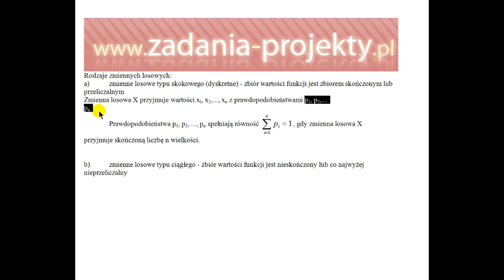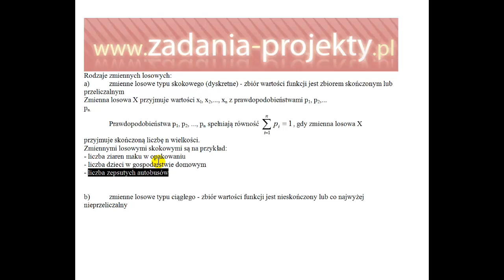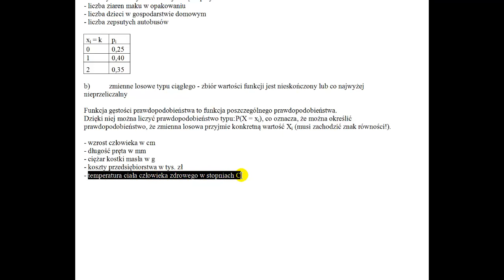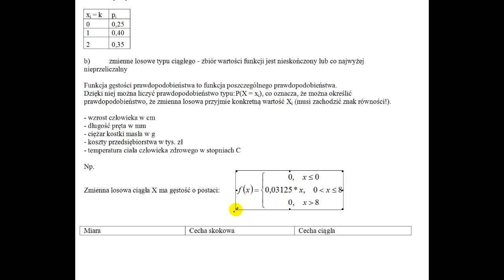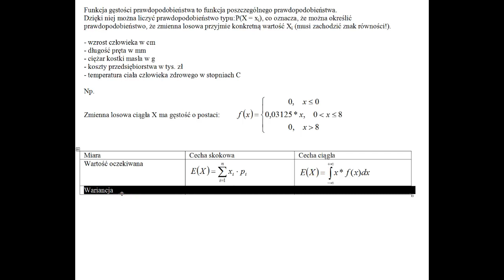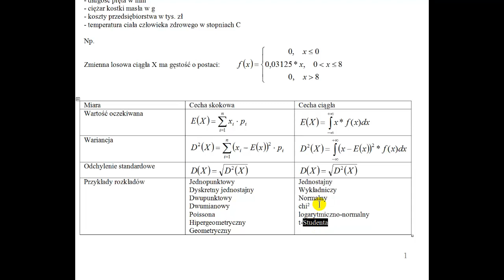Zmienna skokowa czy ciągła? - definicja, przykład, podział typy parametry rozkładu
Na filmie pokazuję jak rozróżnić między sobą dwa typy zmiennych losowych. Podział wg rodzaju wartości przyjmowanych przez zmienne: skokowe a ciągłe. Na podstawie definicji, przykładów z życia. Pokazuję jak można wyliczyć podstawowe parametry posiadanego rozkładu, jak również wskazuję na przykłady zmiennych.

W tym filmie, omawiam przykładowe zadanie ilościowe, w którym poruszam kwestię zmiennych skokowych i ciągłych. Przedstawiam ich definicje, przykłady oraz podział na typy parametry rozkładu. Wierzę, że dla studentów kierunków ekonomicznych oraz matematycznych ten film będzie niezwykle pomocny i ułatwi zrozumienie tego zagadnienia.

Jeśli jesteście zainteresowani tą tematyką, to serdecznie zachęcam Was do udostępnienia linku do filmu swoim znajomym oraz umieszczania go na forach internetowych, gdzie mogą go znaleźć studenci zainteresowani tą problematyką. Jestem pewna, że po obejrzeniu tego filmu, zadania związane z zmiennymi skokowymi i ciągłymi przestaną być dla Was trudne.

Dziękuję za uwagę i zapraszam do obejrzenia mojego filmu!